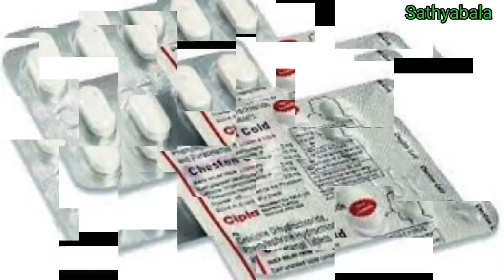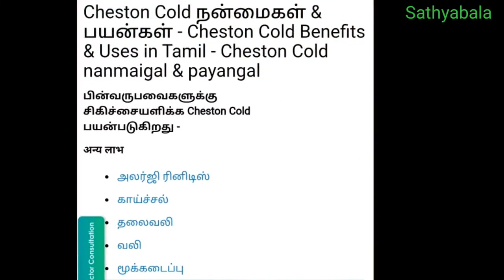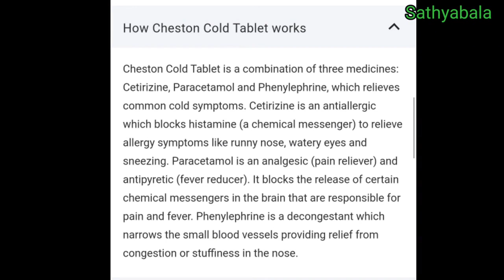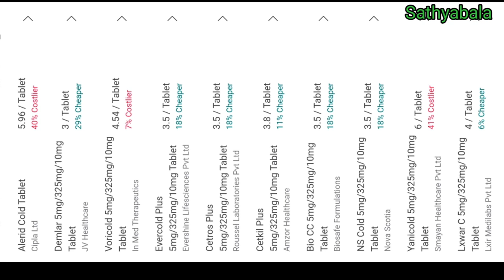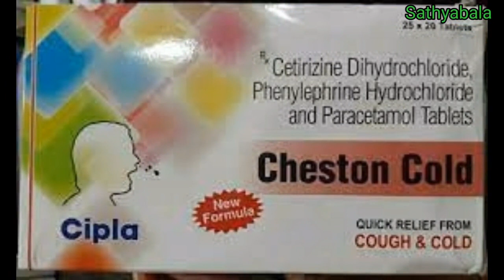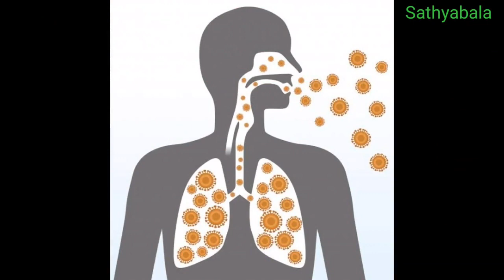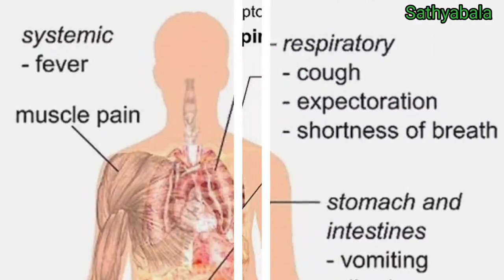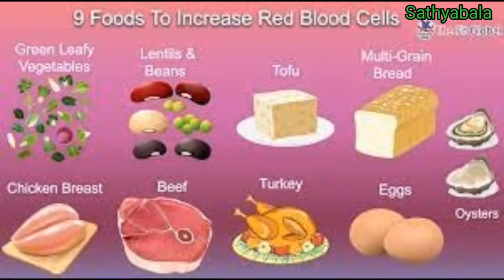cheston cold tablet syrup uses in tamil, cold cough fever tablet names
cheston cold tablet syrup uses in tamil,
cold cough fever tablet names
cheston cold tablet
cheston cold
cheston cold syrup
cheston cold total tablet uses
cheston cold total
cheston cold ds
cheston syrup uses in tamil
cheston syrup
cheston cold syrup
cheston plus syrup
cheston cold syrup for baby
allercet cold tablet syrup uses in tamil
allercet uses benefits side effects in tamil
allercet m syrup
allercet cold tablet
allercet cold syrup
allercet dc tablet used for
allercet cold
allercet m tablet
allercet cold vs cheston cold
allercet cold
allercet cold use
healer baskar